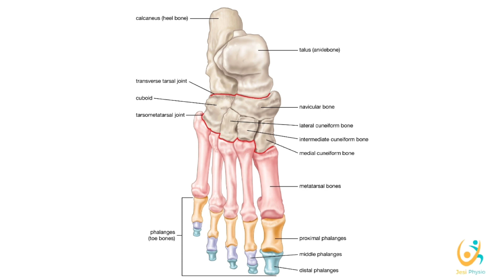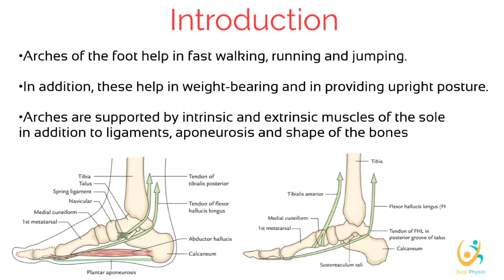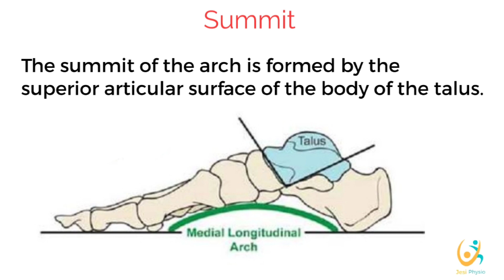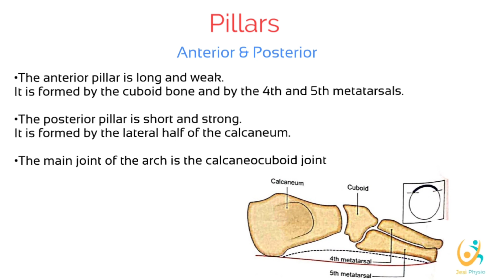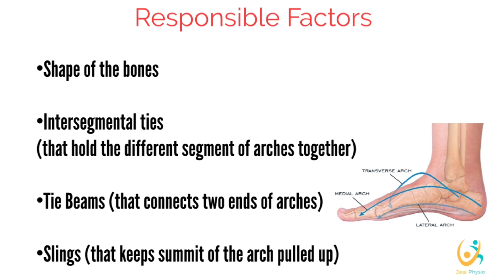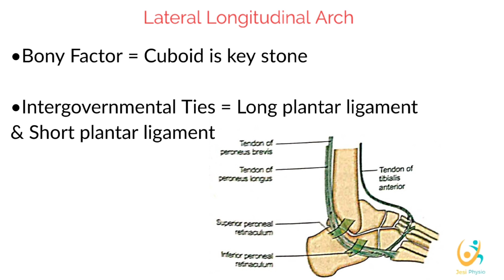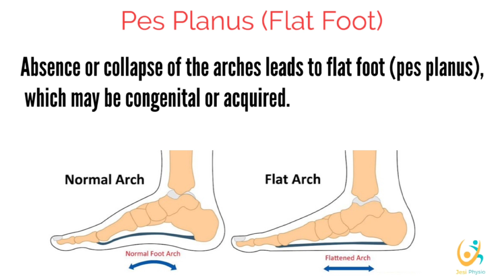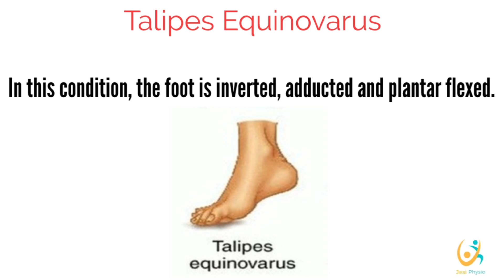Arches of the foot anatomy in Tamil | Longitudinal & Transverse Arches | Pes Planus & Pes Cavus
This video is about arches of the foot anatomy in tamil lecture by Dr.Karthika Anu PT

Arches of the foot notes part 1👉 Check out this post on Yo.Fan

Arches of the foot notes part 2👉 Check out this post on Yo.Fan